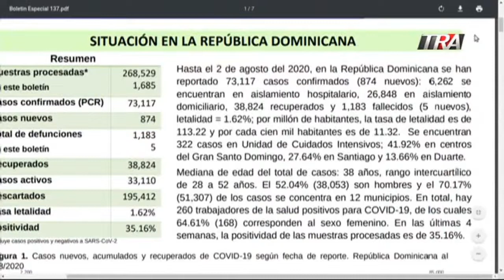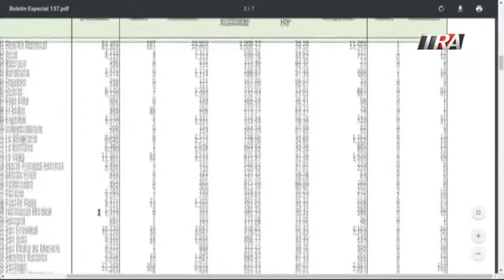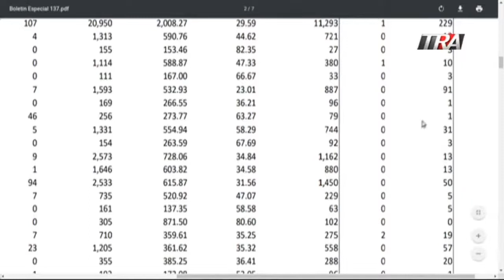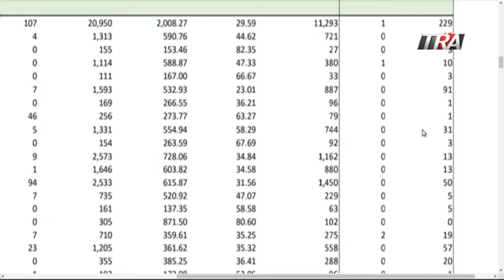Nagua y Pedernales: Los muertos y los hechos que nadie cuenta en la RD | Edith Febles